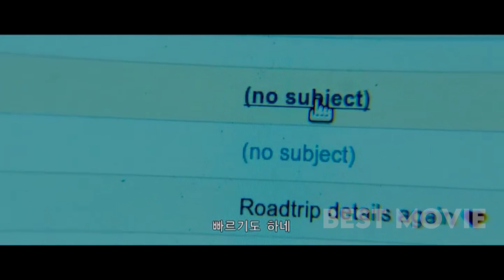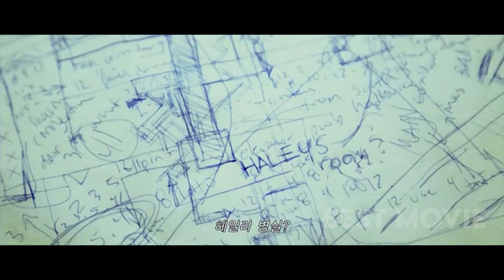Zone 51 is the world where everything is fake and controlled by cyber people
The retelling of the plot of the movie "the signal" (2014)''.

On a road trip, Nic and two friends are drawn to an isolated area by a computer genius. When everything suddenly goes dark, Nic regains consciousness - only to find himself in a waking nightmare.

Other titles:
the signal movie trailer,
the signal movie explained,
the signal full movie,
the signal ending explained,
the signal movie clips,
Movie recap apocalypse,
Apocalypto recap,
Movie recap aliens